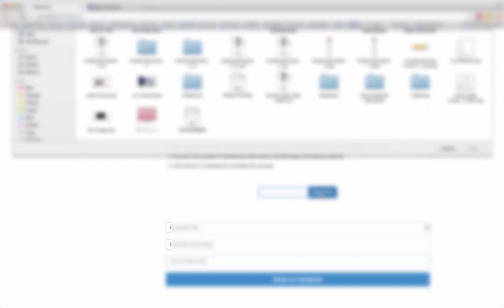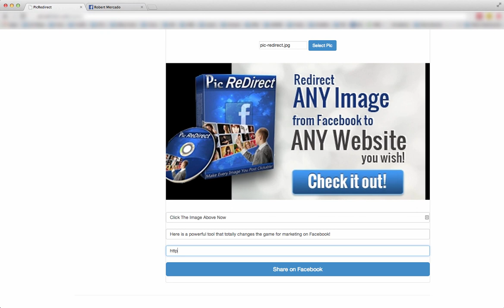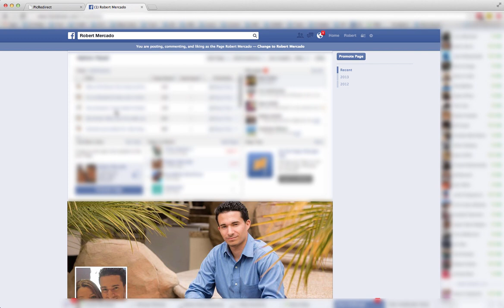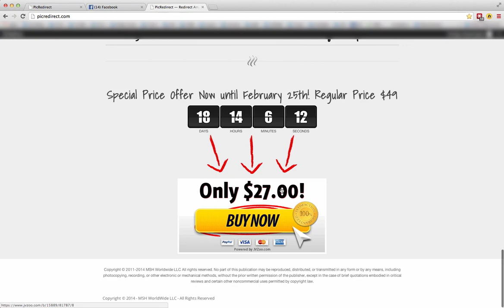Pic Redirect Demo Video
PicRedirect is here! Redirect ANY Image from Facebook to ANY Website you wish! New Features Added since this video.

PicRedirect Pic Redirect Pic-Redirect Pic Redirect Pic Redirect Pic Redirect

Facebook Pic Redirect FB Pic Redirect